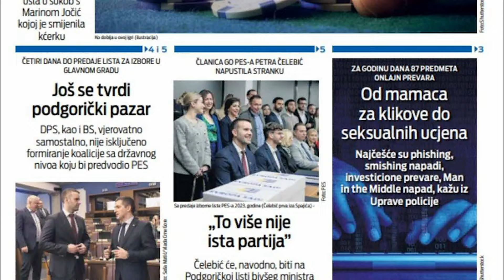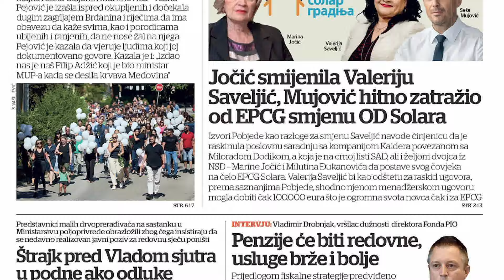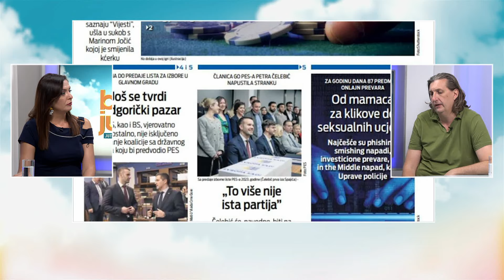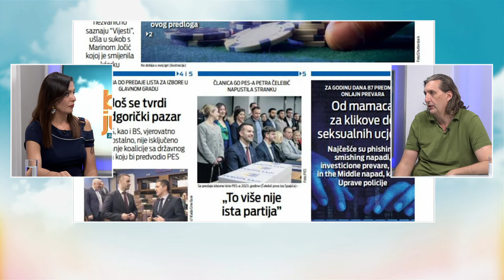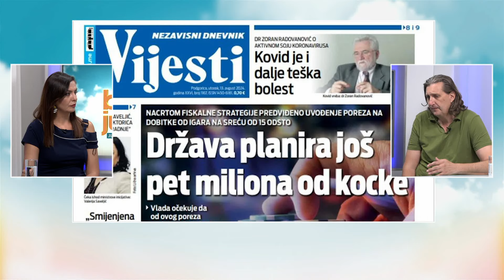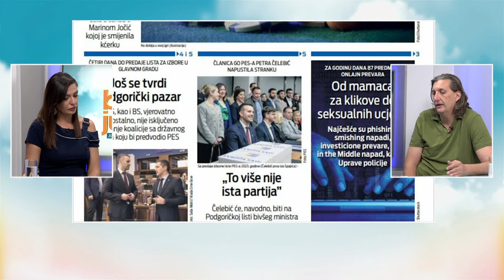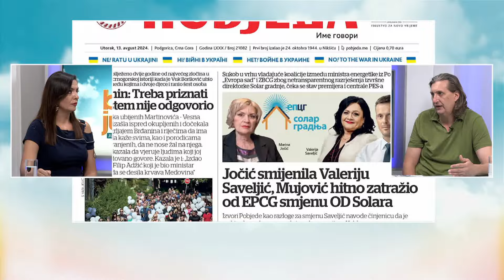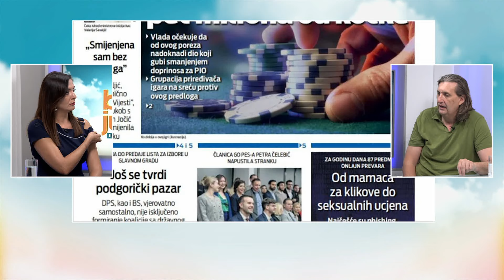BOJE JUTRA - PREGLED ŠTAMPE: Igor Milošević, ADP Zid | Vijesti online